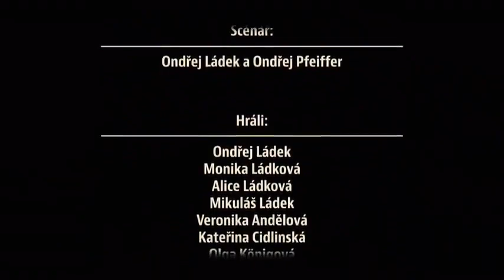Xindl X - V blbým veku Official Music Video HQ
Music video by Xindl X performing V blbým věku. (C) 2014 Universal Music s.r.o.